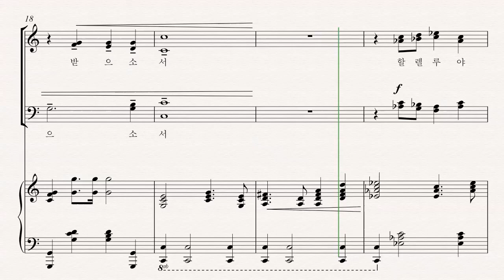크시도다 입례송 테너 베이스